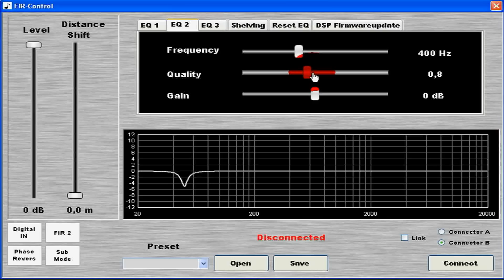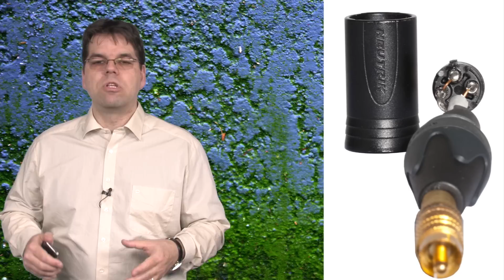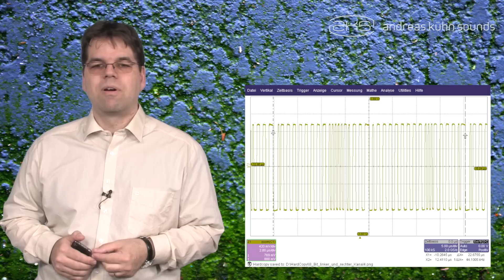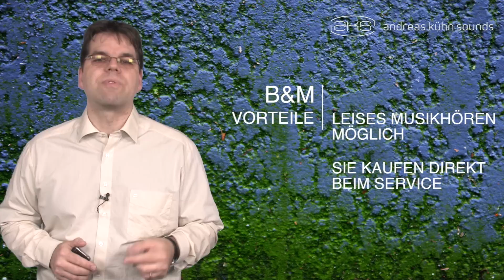BM Line 20 - Andreas Kuehn Sounds präsentiert diesen Backes&Müller Aktivlautsprecher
BM Line 20 - der aktive Koaxiallautsprecher von Backes&Müller wird vom V&M Servicecenter - Andreas Kühn Sounds vorgestellt.